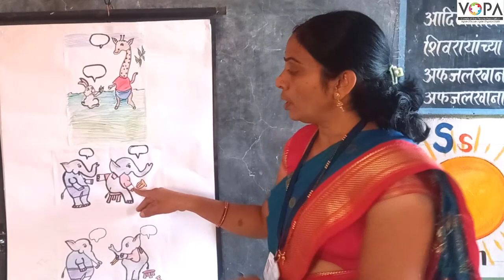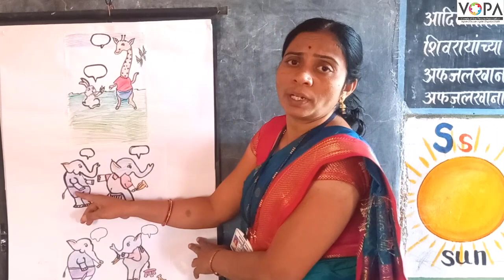१ली | भाग ३ | पान क्र. १९ | Look at the pictures and tell what each animal is saying | V2 | VSchool